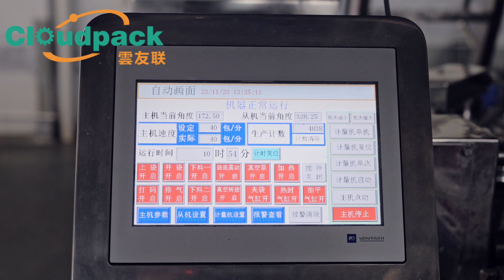Peanut Vacuum Package of Double Rotary Vacuum Preformed-bag Packing Machine @ Cloudpack™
Peanut Vacuum Package Solution
Double Rotary Vacuum Preformed-bag Packing Machine integrates with Multi-head Weigher and Z-shaped Bucket Elevator etc.

Welcome to us：
Shanghai Cloud Packing Technology Co., Ltd
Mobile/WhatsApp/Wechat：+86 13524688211